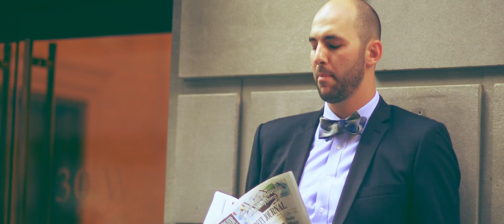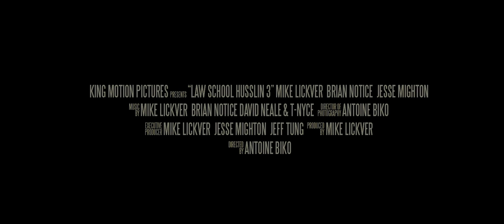Law School Husslin 3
King Motion Pictures presents: Law School Husslin 3

Production Information:

Song produced by: T-Nyce @TNyceBeatz
Co-Written by: Brian Notice @NoticeMusic
Engineered by: David G07 Neale @davidbneale
Mixed & Mastered by: DJ SLuv
Executive Producers: Josh Bendahan & Jeff Tung